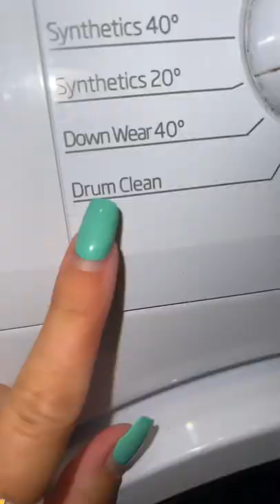giving the washing machine a clean after noticing a funky smell 😬